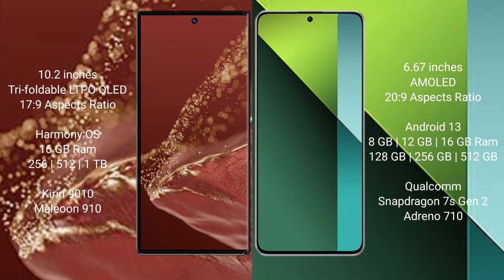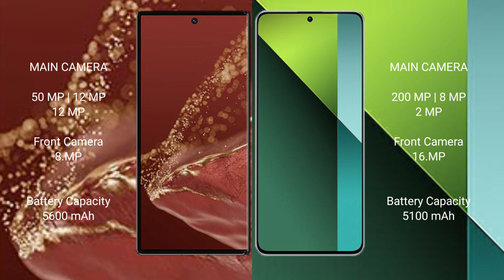Huawei Mate XT Ultimate vs Xiaomi Redmi Note 13 Pro Review